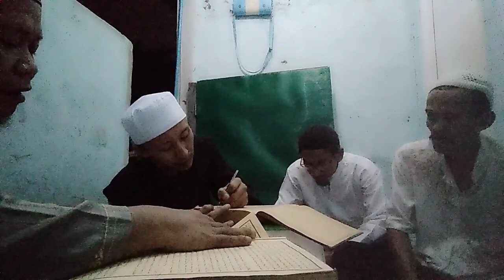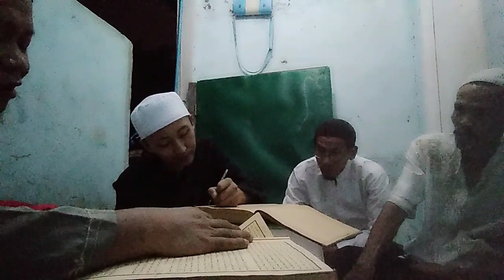KAJIAN RAMADHAN (TERAKHIR)